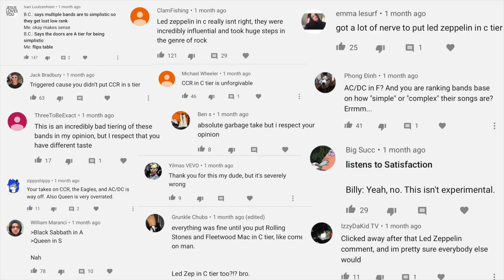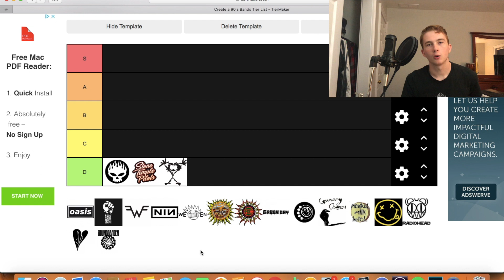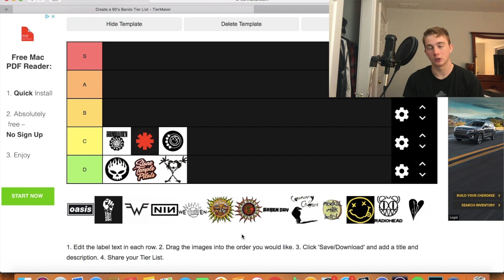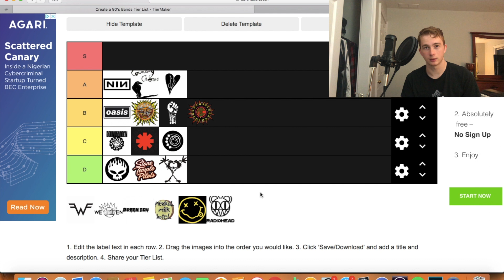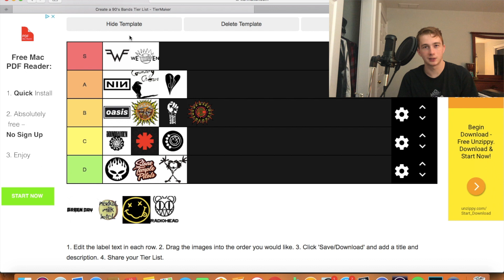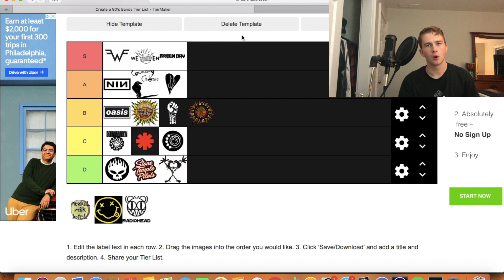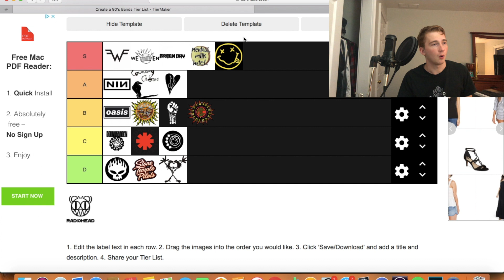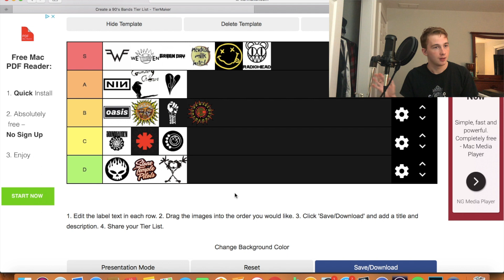90's Rock Tier List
You guys hated the last one, so I'm here to bring you another